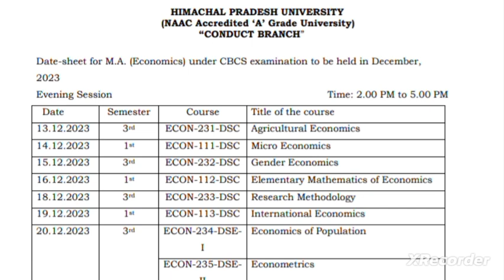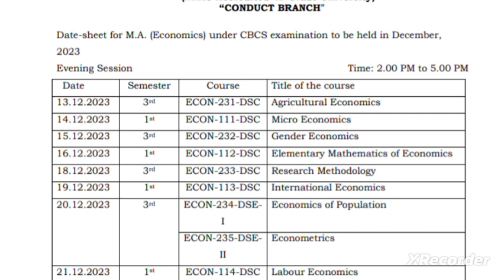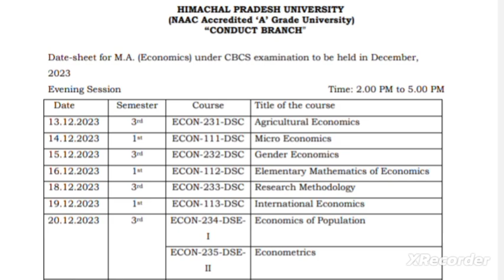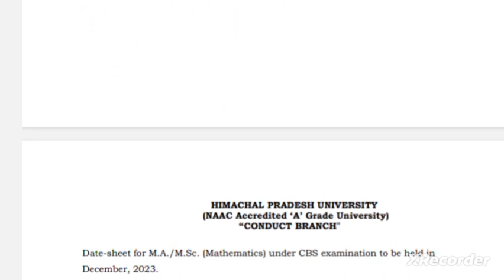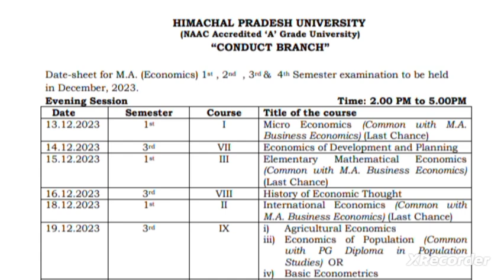🛑👉HPU MA Private EXAM Datesheet Doubts & Admit Card Update/ HPU PG EXAMS DEC 2023 Datesheet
👉More Information Message on Whatsapp